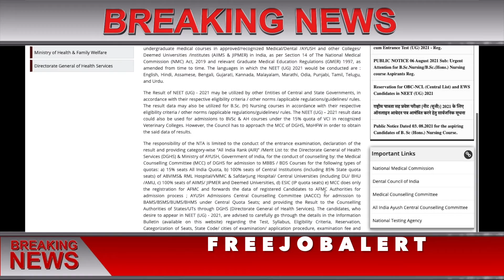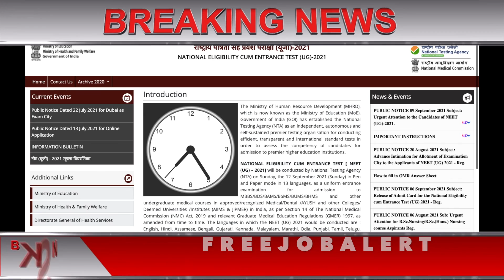NEET 2021 Result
neet 2021 results date by nta,
neet 2021 result date latest news,
neet 2021 ka result kab aayega,
sarkari result neet 2021,
neet pg 2021 result date,
neet mds 2021 result,
neet 2021 result date ug expected,
neet 2021 result date and time,
neet 2021 ka result kab aaega,
byju's neet result 2021,
neet result 2021 expected date,
neet exam 2021 result date,
neet 2021 result expected date,
neet exam result 2021,
neet application form 2021 result mode,
neet 2021 result list,
neet pg result 2021,
neet 2021 result out,
result of neet 2021,
result date of neet 2021,
neet 2021 result release date,
neet 2021 results,
neet 2021 results date,
neet 2021 result ug